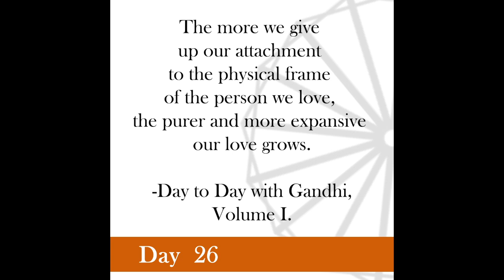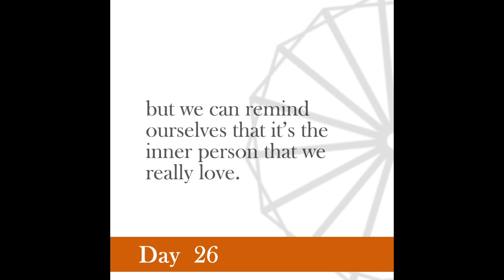Nonviolence Daily | Day 26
The more we give up our attachment to the physical frame of the person we love, the purer and more expansive our love grows.
 -Day to Day with Gandhi, Volume I.